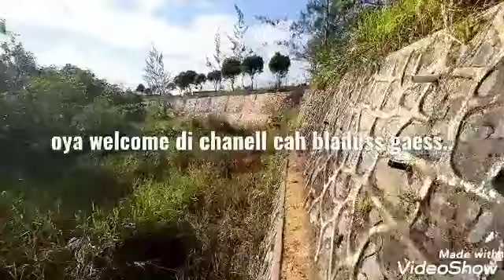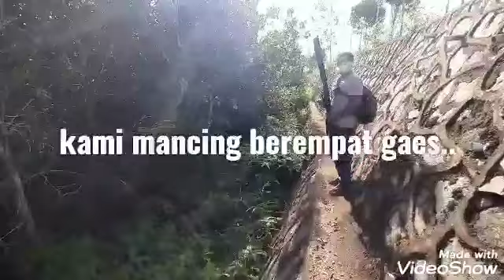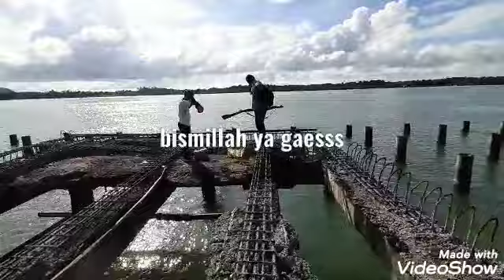Kerapu naik tiba tiba terjadi sesuatu...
Strike kerapu menyenangkan gaes... meski perjalanan nya cukup melelahkan.
Spotnya cukup bagus..
Awal kami datang memang ikan banyak dan arus cukup mendukung..
Sayang nya tak lama kemudian arus nya mendadak hilang...